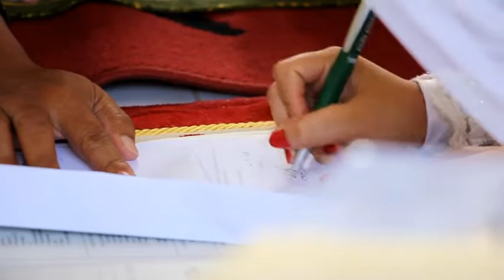Moeslem Wedding // Ijab Kabul Adi Lilian